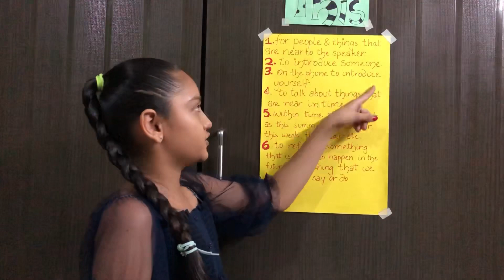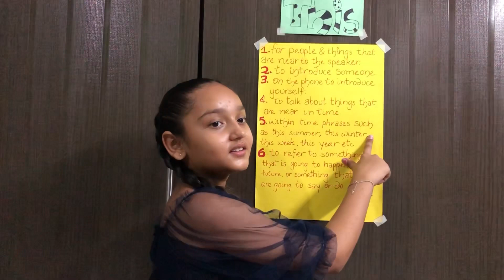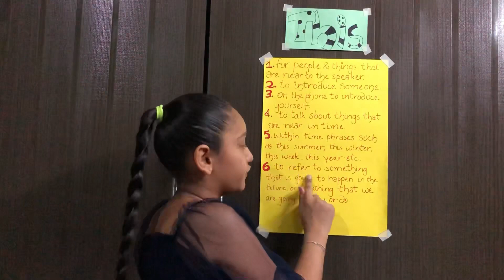Usage of 'this' | English Grammar | 6 simple usages | Nehali Savaliya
Namaste all,

In this video, Nehali Savaliya has tried to taught the simple '6 usages of THIS'. Respect every language. She has taught us in English and Gujarati. Show some love. Encourage our kids to speak.